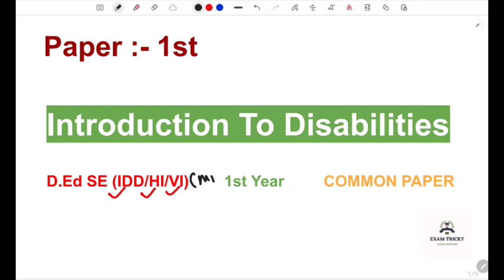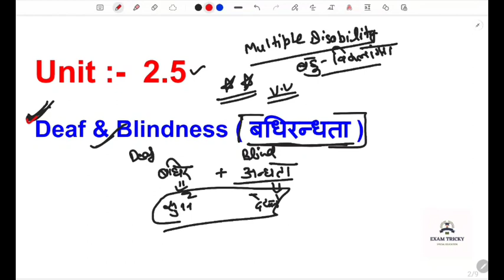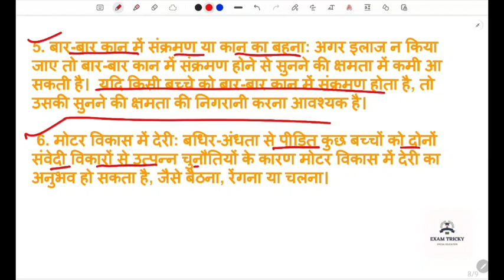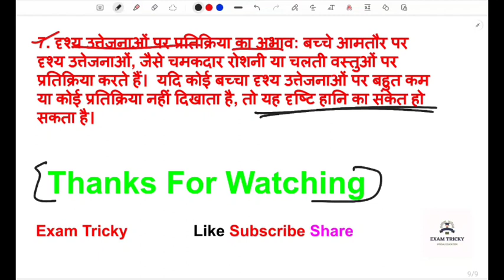Deaf & Blindness (बधिरान्धता) | Special Education Implement Topic | Introduction to Disabilities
Exam Tricky